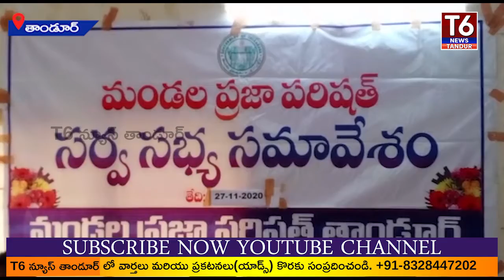సాఫీగా తాండూర్ మండల సర్వసభ్య సమావేశం|| T6 NEWS TANDUR